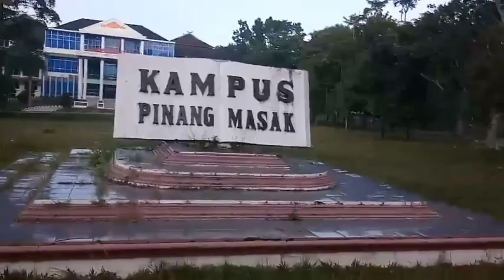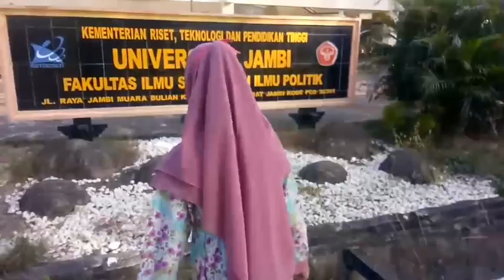First Time Kirana ke Jambi keliling UNJA Mendalo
perjalanan selama Palembang ke Jambi hingga pulang lagi.